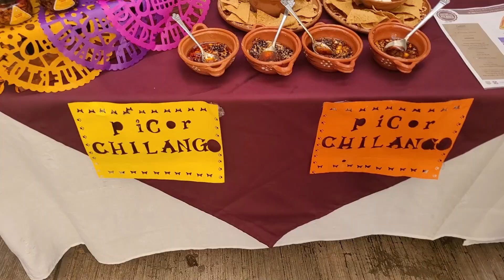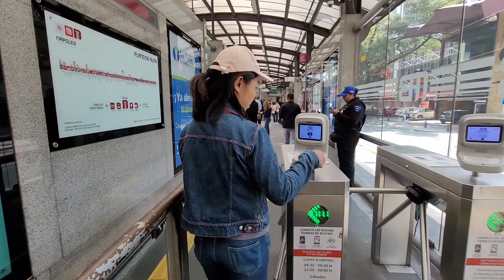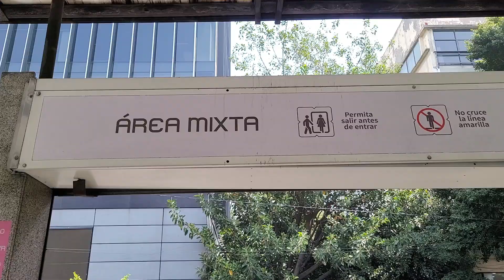Mexico City 's Best Neighborhoods !? | Roma Norte & Condesa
Why These Colonias in Mexico City Become Most Peoples' Favorite ?

We're a family, and with our son Louie we moved from Houston TX, twice, to Queretaro, Mexico. We love real estate and started our real estate investing journey in 2015  and reached financial freedom  in 2020. We are still working on our goals, but now invite you to join us on our journey in Mexico, where we'll discover the woders this fantastic country has to offer. From its wonderful people, deep and varied culture, and it's diverse natual beauty we bring you our thoughts and opinions on what we experience in our day to day lives.